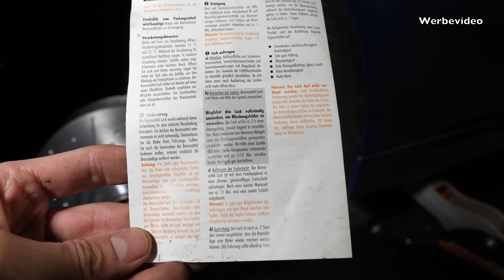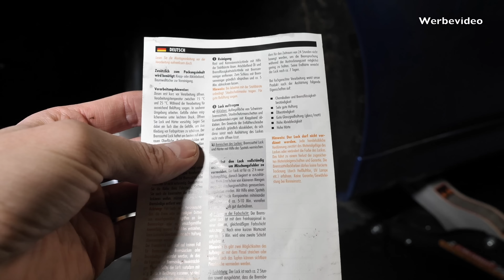83metoo - Bremssattel lackieren Anleitung mit Foliatec Bremssattel Lack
83metoo - Bremssattel lackieren Anleitung mit Foliatec Bremssattel Lack
➡️ Foliatec Bremssattellack

► Kommentar abgeben bei diesem Video
Gerne können auch Kommentare bei Facebook und Instagram geschrieben werden:
► Ende des Gewinnspiels: 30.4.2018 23:59 Uhr
► Der Gewinner wird von mir via Youtube-Nachricht oder per Facebook benachrichtigt, sollte dieser sich binnen einer Woche (7 Tage nach meiner Nachricht) nicht melden, wird der Gewinn erneut verlost.